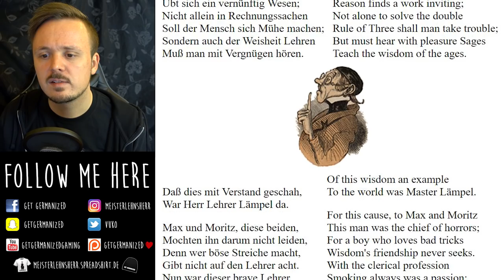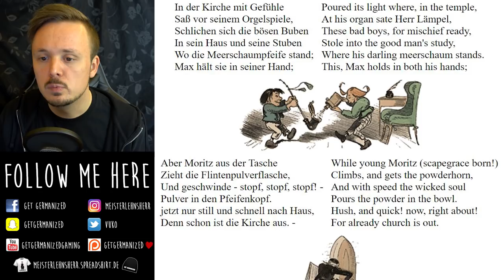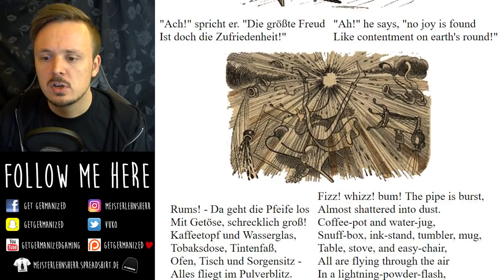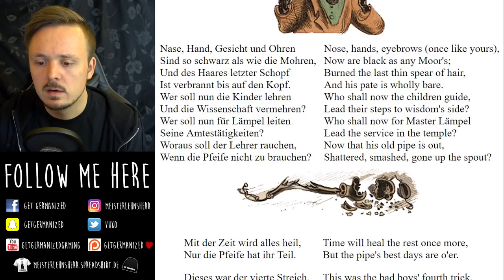German Stories Read Slowly | Max und Moritz: Der vierte Streich -Wilhelm Busch | Get Germanized |#7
Learn German with German stories read slowly! Train your ear and listen closely to some of Germany's most famous and classic pieces of literature! Today: Max und Moritz: Der vierte Streich by Wilhelm Busch.